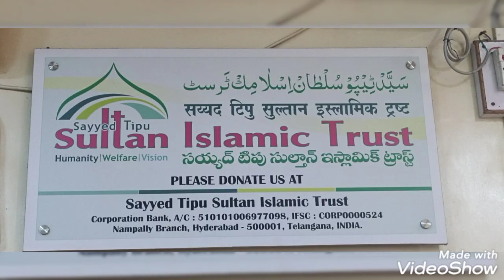jadhu wala shaitan sab ku khtam krny wala